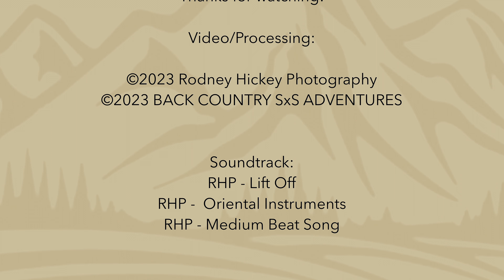EP 158 Elmsdale Scratch Fest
Generally I thoroughly enjoy every ride but this one was a mixed bag. Parts of the ride I really enjoyed and there were a few Kilometers not so much :) While I buy my machines to ride as they were meant to be it's still hard dragging a brand new $30K+ machine through very tight trails with a lot of hard branches that do their very best to remove all of that pretty paint :)

Fortunately this ride had a lot more fun and scenery than the scratchy bits but it still hurts to torture the machine like it was. So, with that doom n gloom comment done, there are some really nice trail bits in that area between Old Guysborough Road (near Halifax Stanfield Airport) and the Elmsdale area. Some really nice riding, beautiful scenery (especially at the waterfall picnic area) and lots of fun to be had.

Come along for the ride, see some of the beauty, some of the mud holes and flodded cockpit, the scratchy bits and the great riding.